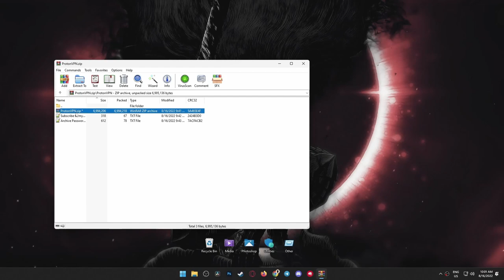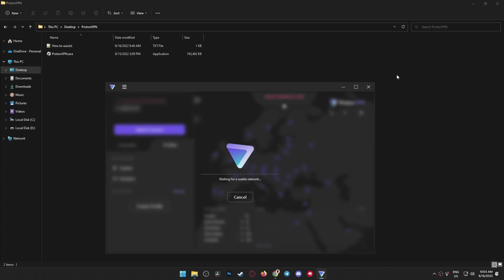ProtonVPN Unlimited / ProtonVPN Unlocked / All Countries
Archive Download - Download link in pinned comment
Archive Password - proton2022

(?) How to Install ProtonVPN Unlimited Edition
(!) Before you unpack the archive MUST turn off anti-virus software, the software swears!

If you can't download / install the program, you need to:
1. Disable / remove antivirus (files are completely clean)
2. If you can't download, try to copy the link and download using another browser!
3. Disable Windows Smart Screen, as well as update the Visual C++ package